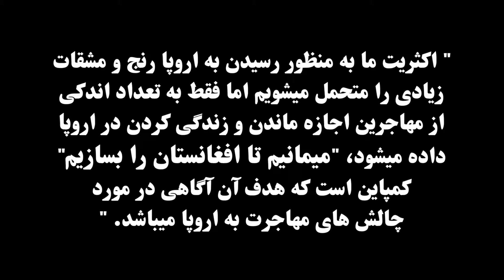Migration Information Communication Campaign, 7th Video, Dari